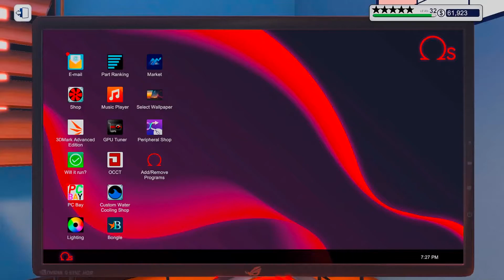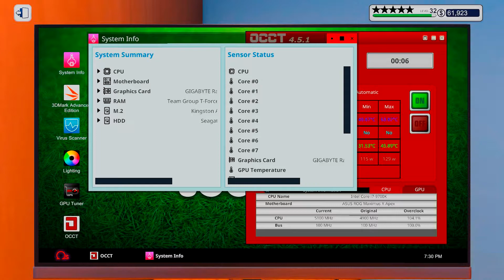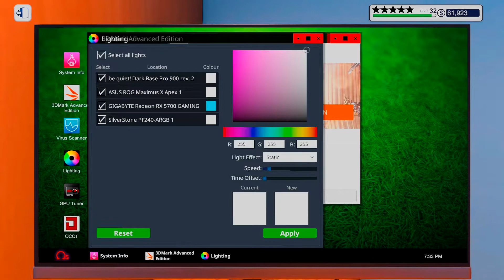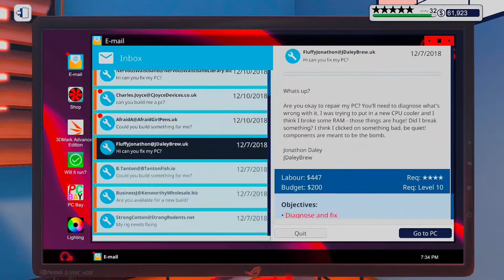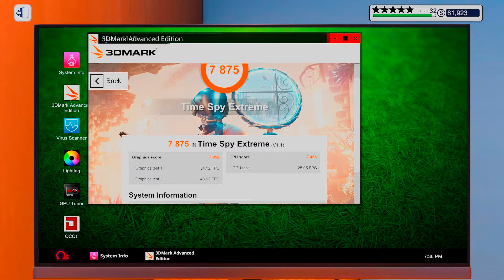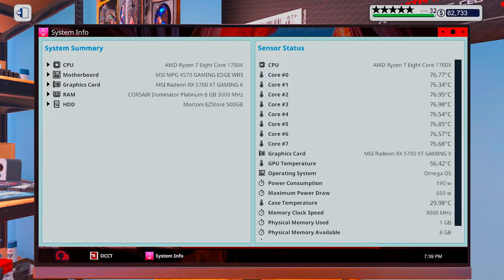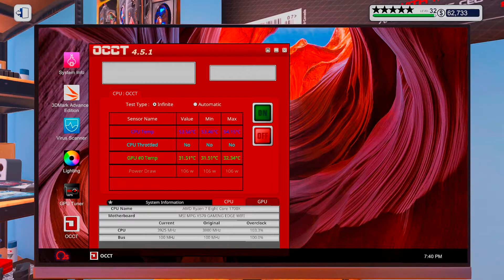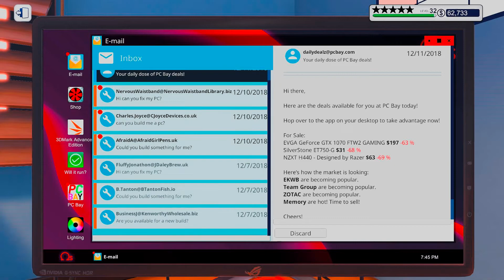Let's Play PC Building Simulator EP720